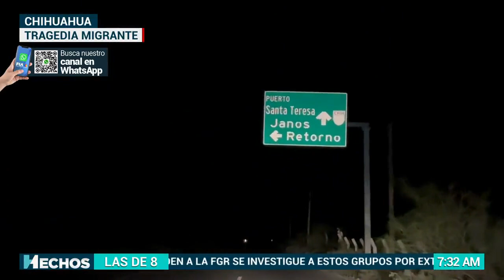MU3RTE EN LA FRONTERA | Dos migrantes pierden la vida tras quedar en medio de un enfrentamiento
Chihuahua | Dos migrantes perdieron la vida y cuatro más quedaron heridos tras quedar en medio de un ataque entre elementos de la Secretaría de la Defensa Nacional y supuestos "polleros".

De acuerdo con la Fiscalía de Chihuahua, los militares habrían disparado en contra de los delincuentes. Por estos hechos, un elemento del Ejército se encuentra prófugo y uno más está detenido.

Las víctimas son originarias de El Salvador y Honduras.

Los detalles con Reynaldo Lara.